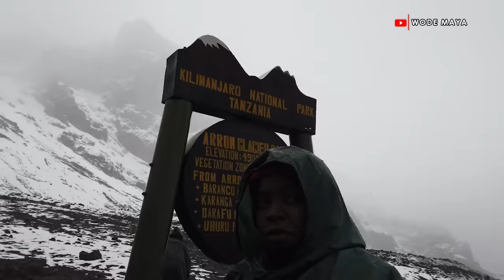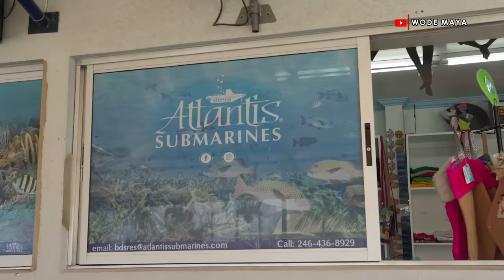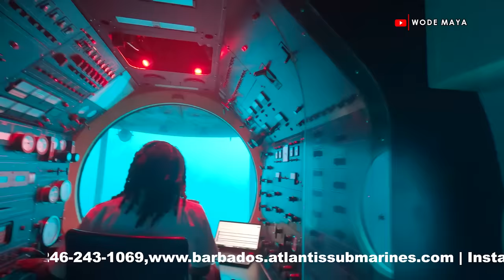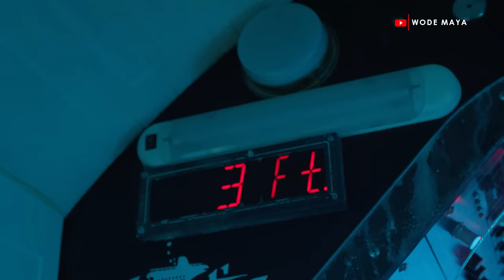We Survived A 100Ft Under The Ocean With Submarine!